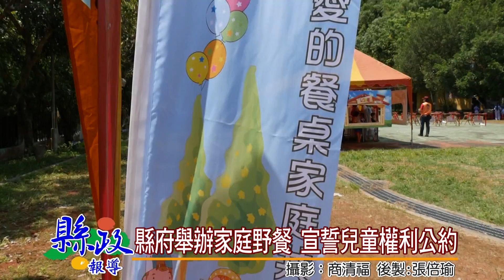縣府舉辦家庭聚餐 宣誓兒童權利公約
現金是發展快速的工商社會，大部份家長為了讓家庭有好生活，將很多時間都拿來打拼工作。也因此，家庭關係就漸漸變的疏遠，甚至很多父母只知養子、不會教子。為了重視這個問題，縣府社會及勞動處特別推行了家庭共餐運動，並選在水里鄉車埕國小運動埕來舉辦頭一次活動，希望用野餐的方式來增進親子互動關係。會中，大家也一起宣誓兒童權利公約，呼籲台灣社會應該要重視兒童的主權。